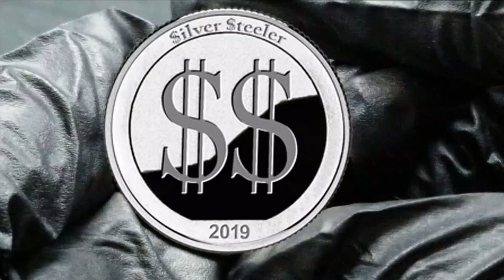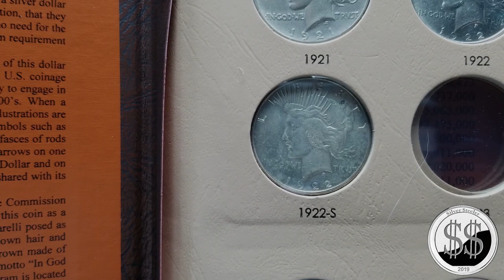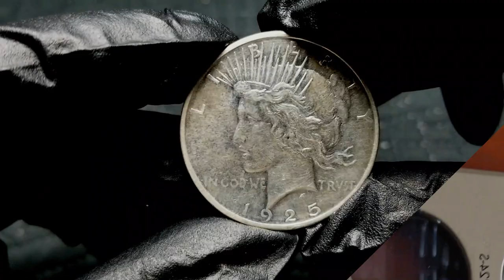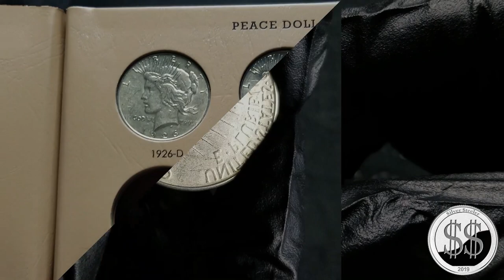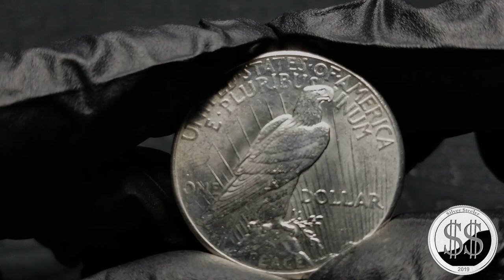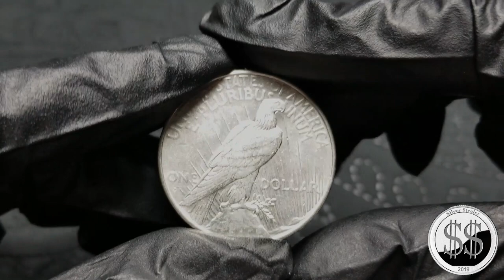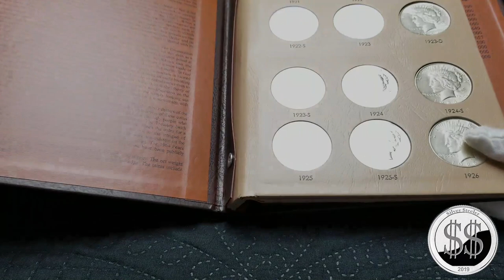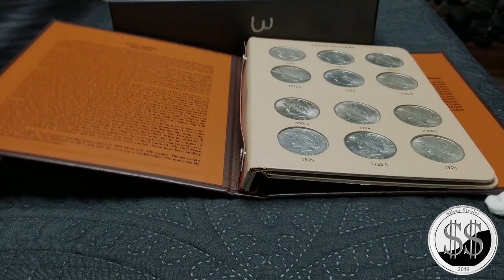The Peace Dollar 24 Coin Complete Dansco Album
A Prelude to my 24 episode mini series.